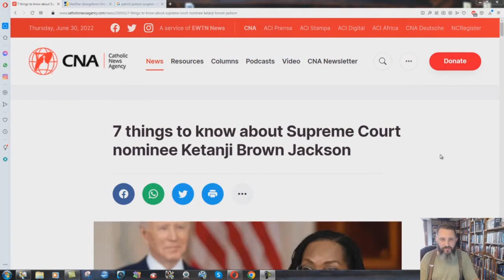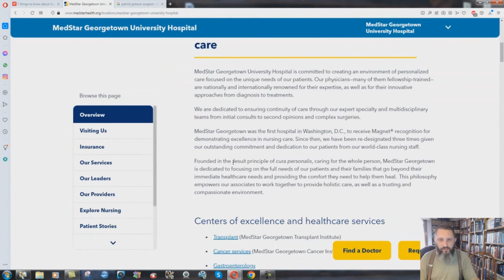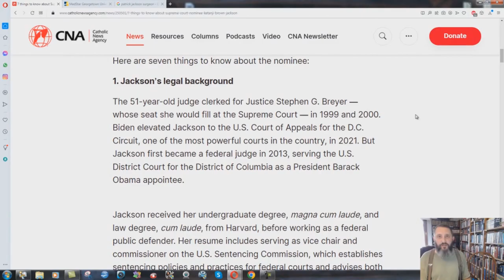New Supreme Court Justice Married To A Jesuit! - Bryan Denlinger